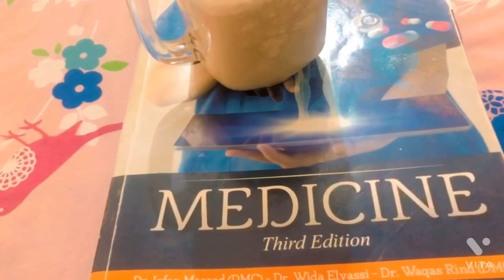Expectations Vs Reality of Medical Student | mizzi sk | Lumhs jamshoro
Hey guy 👋
I am mizzi final year medical student .
This short video is just for fun .
Apart from this , A medical student works extremely hard ,
and they are some clips of fun during tough days .